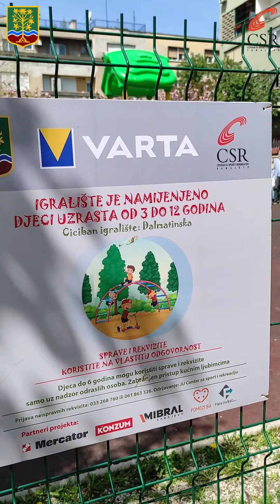Otvorena dva obnovljena ciciban igrališta